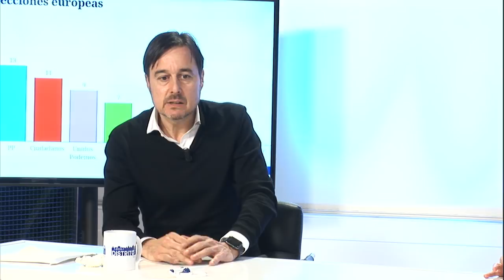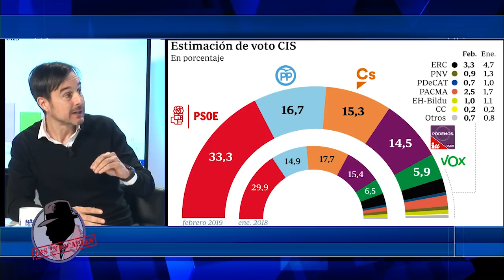LORENZO ABADIA: "La encuesta del CIS es descabellada, Tezanos no es el mensajero es el cocinero"